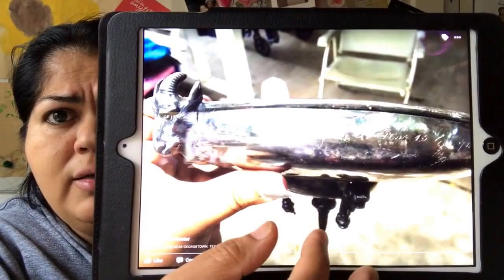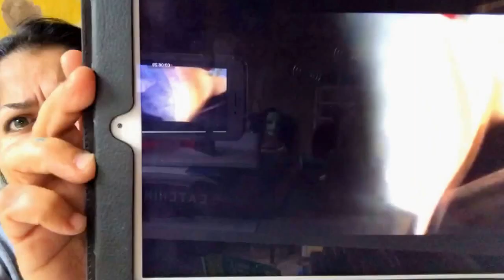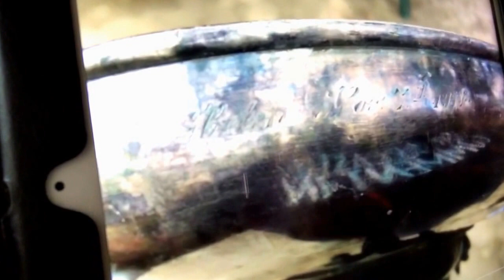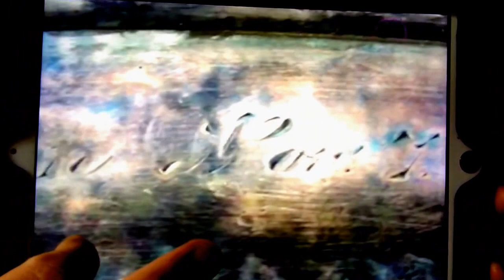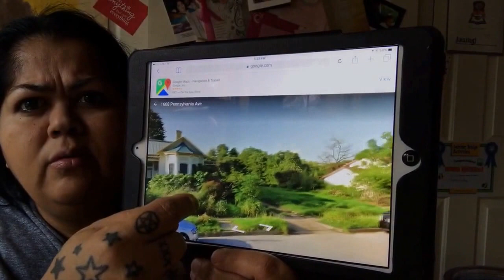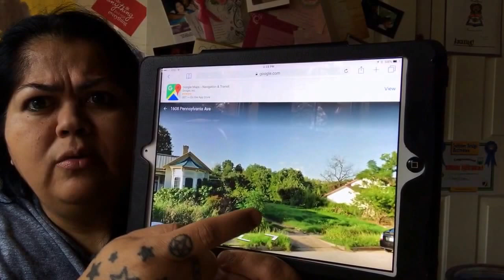The Devils bowl